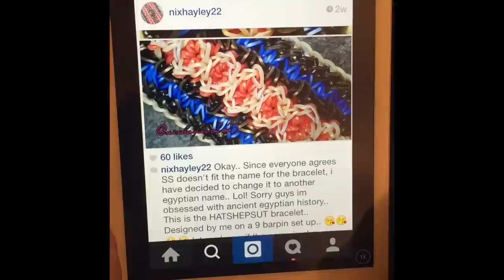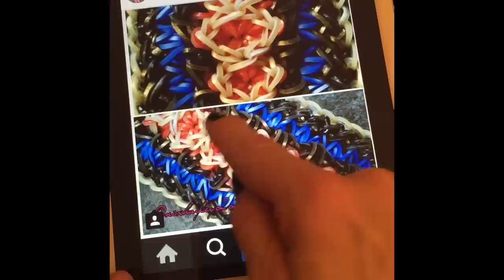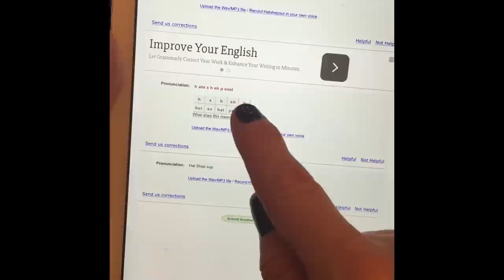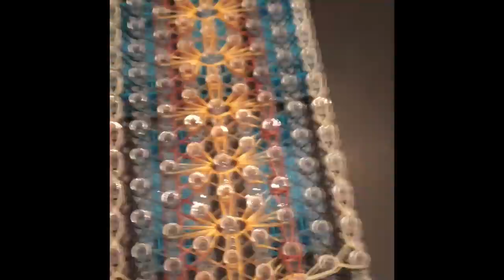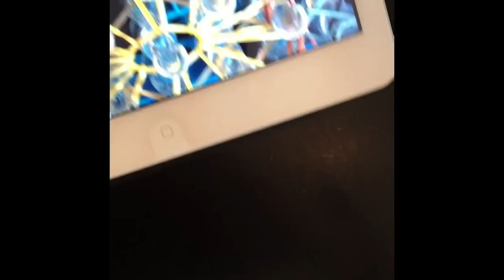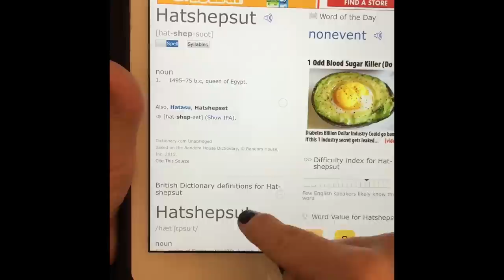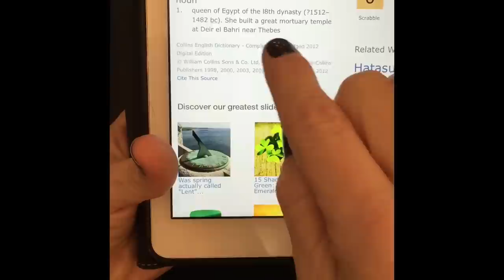Rainbow Loom Band Hatshepsut Bracelet Tutorial/How To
Hello! Thank you for visiting!
This tutorial is for another amazing design by the Cuff Queen @Nixhayley22.  So glad to be able to bring it to you.  It is a 9 pin bar design and is two full loom lengths long.  NOTE:  Use stretchy bands for the starbursts.  Truly amazing and this too can be chained using the Double Chained Border Concept by @Nixhayley22 and it is also on my channel.  Please tag and hashtag any renditions to both of us.  So excited to see your take on it.

Please click the "Thumbs Up" if I have inspired you and you like what you see!

Catch me on:
Instagram (ArtisanLoom if you create a beaded/blinged bracelet. I would love to see it!)